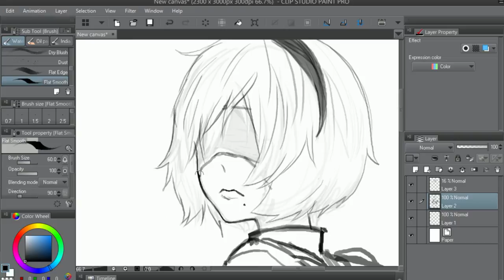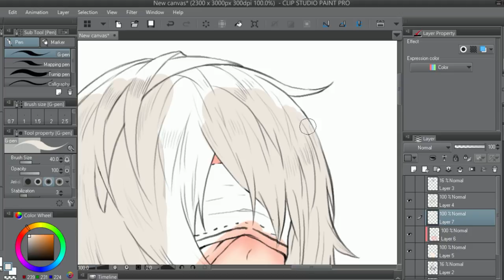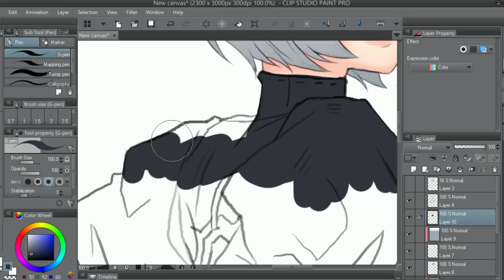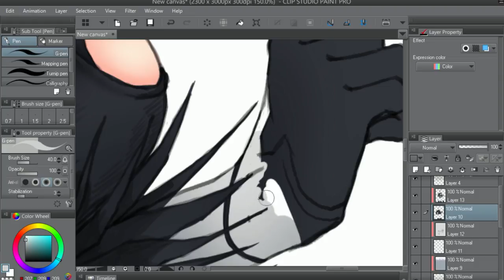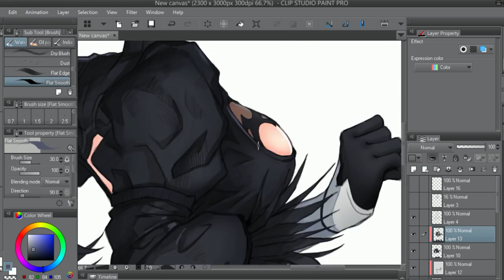SPEED PAINT illustration :YoRHa No.2 Type B